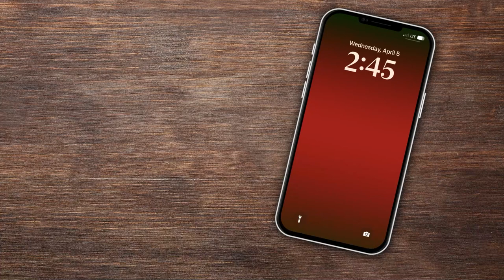Text Alerts | Kleberg Bank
Stay informed with text alerts from Kleberg Bank!